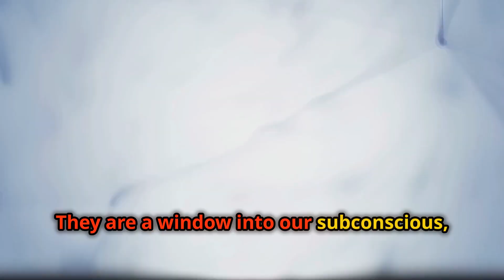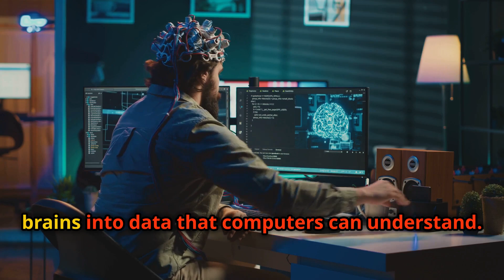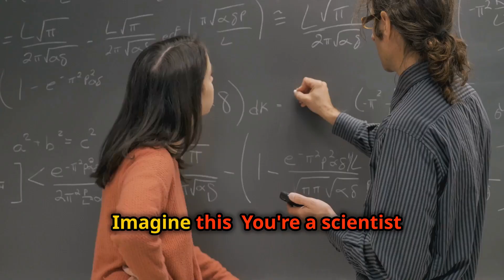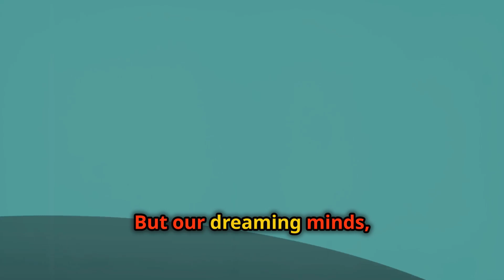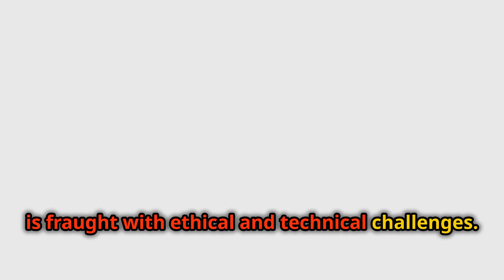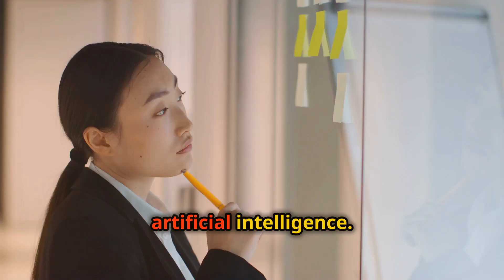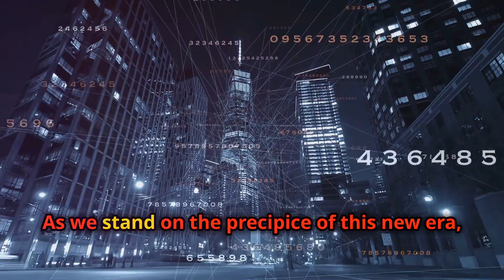DreamSolver AI: Nighttime Solutions, Daytime Breakthroughs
Unlock the hidden potential of your mind with DreamSynth, the groundbreaking AI technology that turns your sleep into a powerhouse of creativity and problem-solving. This mind-bending video explores how DreamSynth seamlessly blends cutting-edge neurotechnology with artificial intelligence to create a revolutionary form of human-AI collaboration – all while you're fast asleep.
Witness the future of innovation as we delve into the inner workings of DreamSynth, from its non-invasive neural interface to its ability to decode and interact with your dreams in real-time. Discover how this extraordinary technology is pushing the boundaries of human potential across various fields, from scientific breakthroughs to artistic masterpieces.
Join us on a journey that challenges our understanding of consciousness, creativity, and the nature of intelligence itself. Whether you're a tech enthusiast, a curious dreamer, or someone looking to supercharge their problem-solving abilities, this video will leave you questioning the limits of what's possible when the human mind and AI unite.
Don't miss this captivating exploration of DreamSynth – the technology that's turning dreams into reality.